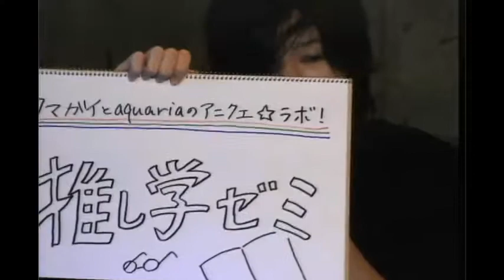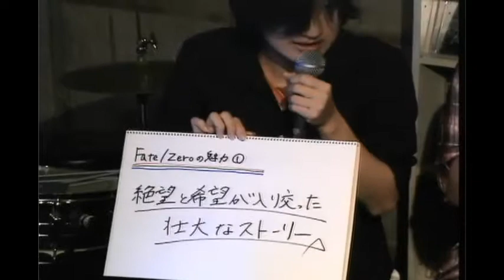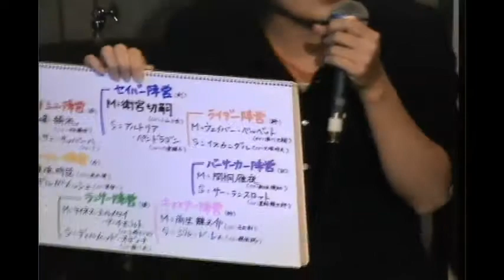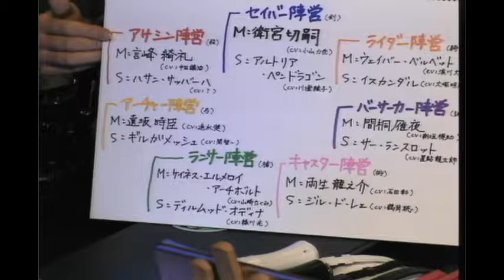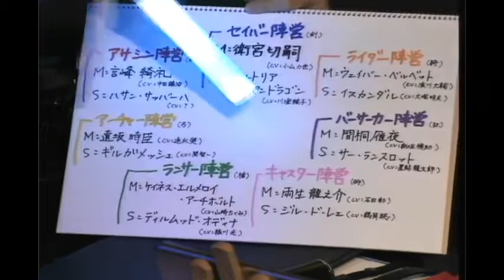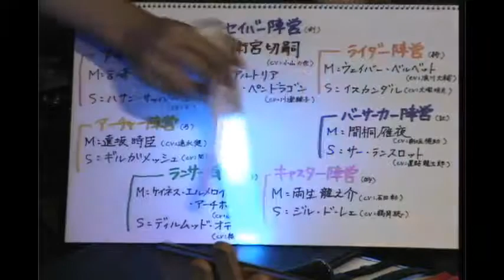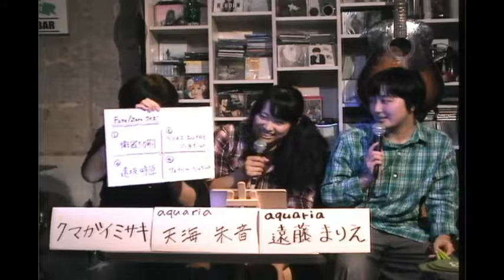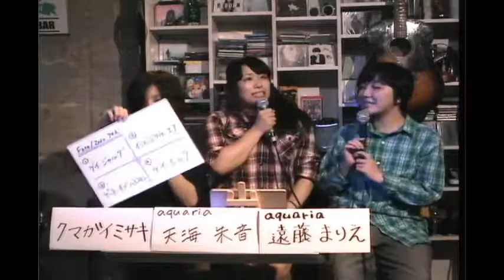JETROBOTチャンネル 「クマガイとaquariaのアニクエ☆ラボ！」Vol.2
JETROBOTチャンネル　「クマガイとaquariaのアニクエ☆ラボ！